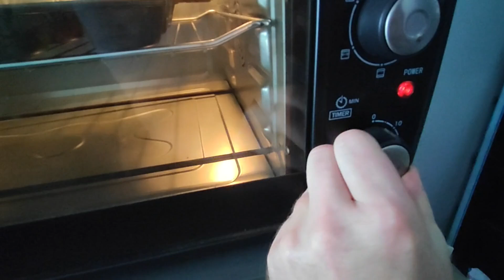Babeczki z pandanem!! Pandan kue!!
Kolejny przepis na tutejsze babaeczki!! Dosłownie i w przenośni!!